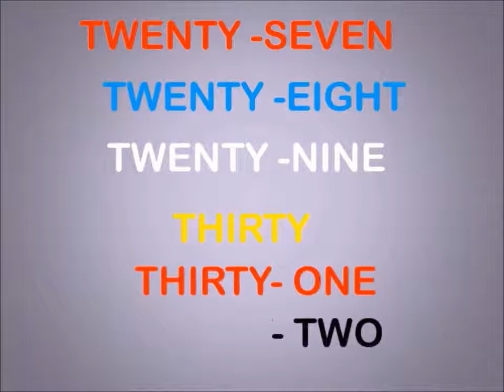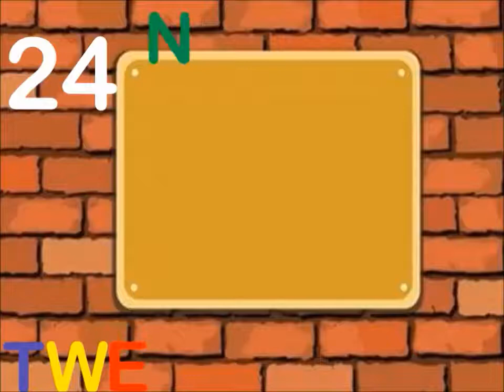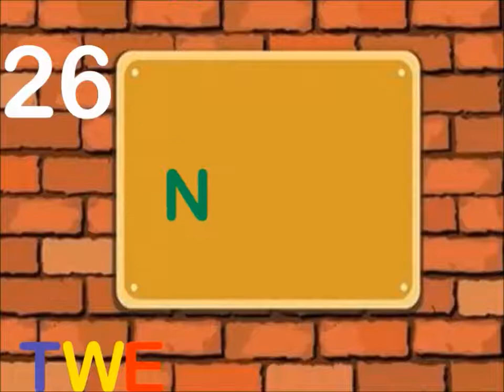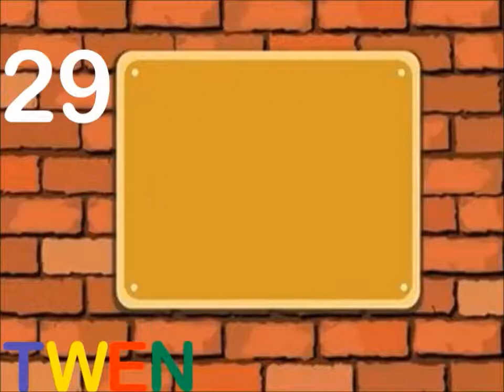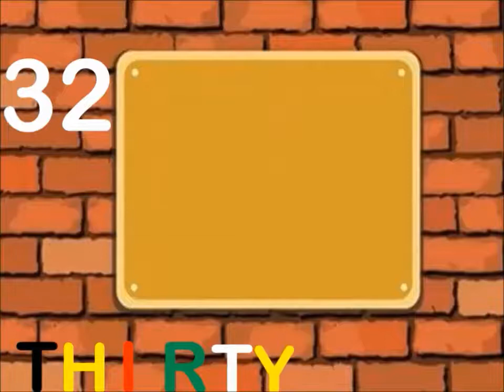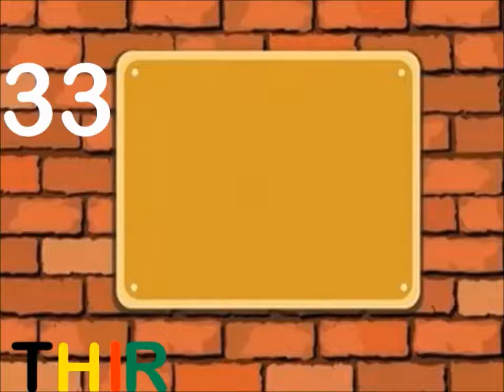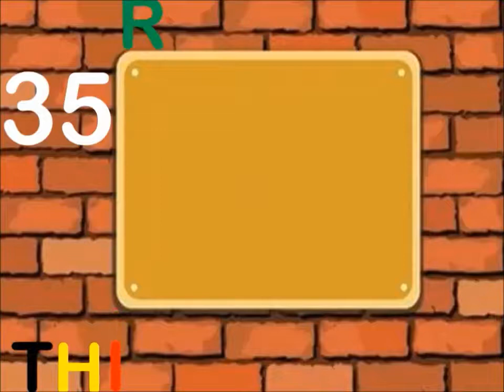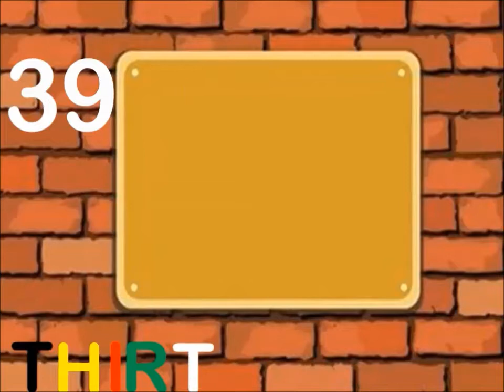Numbers 21_ 40 with spelling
this video can help your child to learn the numbers 21 to 40 with spelling